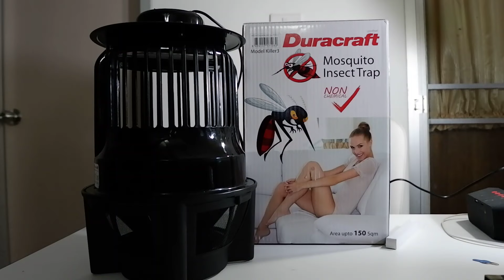Mr Plug review: เครื่องดักยุง อัจฉริยะ พัดลมดูดยุง Mosquito Trap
เครื่องดักยุง จับยุงอัจฉริยะรุ่นใหม่ ดีไซด์พิเศษล่อให้ยุงบินมาติดกับดักโดยใช้ความร้อนจากนีออนพิเศษแบ็คไลท์ เมื่อยุงบินมาจะถูกพัดลมดูดลงไปเก็ยไว้ในกล่องซึ่งป้องกันไม่ให้ยุงบินกลับขึ้นมาได้ ยุงกัด เรื่องเล็กๆที่ห้ามมองข้าม! เพราะยุงสามารถนำเชื้อไข้เลือดออก มาลาเลีย คันเนื้อตัว โรงผิวหนัง และอีกมากมายมาสู่คุณ แต่เพื่อนๆสามารถป้องกันได้ด้วย Mosquito Trap ที่สามารถดักได้ทั้งยุงและแมลง ไม่ว่าจะตั้งไว้ในบ้านหรืออาคารก็ไม่เปลืองพื้นที่ ขนาดกระทัดรัด ประหยัดไฟ สะดวกปลอดภัยครอบคลุมทุกพื้นที่

ครอบคลุมพื้นที่ : 50 – 80 ตรม.

กำลังไฟหลอดไฟ : 4W

กำลังไฟมอเตอร์ : 16W

Rated Power : 50Hz

ขนาด : 28 x 17 cm

เหมาะสำหรับบ้าน ทั้งภายในและภายนอก, สวน, ร้านอาหาร, โรงพยาบาล, โรงแรม

วัสดุที่ใช้: พลาสติกที่มีคุณลักษณะพิเศษคือทนความร้อนได้สูง

ราคา  2290 บาท พิเศษ เหลือเพียง   1390 บาท ส่งฟรีทั่วไทย
ส่ง Kerry มีบริการเก็บเงินปลายทางด้วยนะครับ

สนใจ สอบถามเข้ามาได้นะคับที่
Line: ltmelectric
WeChat: ltmelectric

หรือเข้ามาชมสินค้าได้ที่
ร้านไฟฟ้า ลี้ท่งเม้ง เพชรบุรี